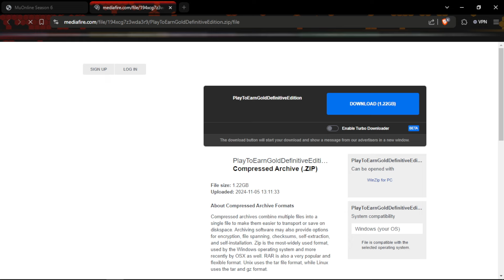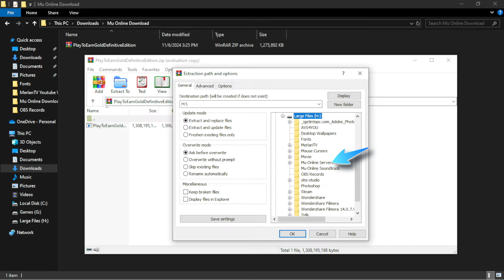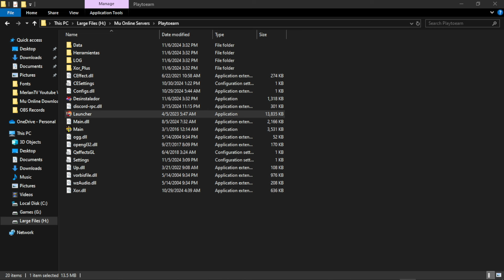MU Playtoearn Season 6 ( Fast Server ) | Mu Online PC